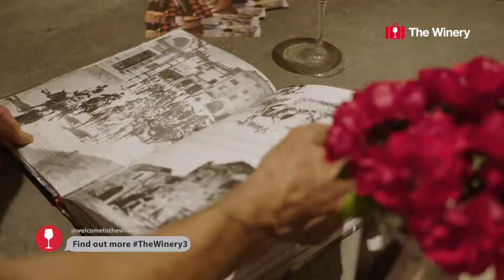Music Events in Maremma Tuscany, Italy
In Maremma, you’ll be able to spend pleasant evenings in great company, discovering all kinds of local events. In this wonderful setting renowned for its wineries, far from the hustle and bustle of the city, in a region of exceptional natural beauty, you’ll be able to listen to some music while sipping a great glass of local wine. The perfect way to relax and taste the local wines and products from the Tuscan Maremma.